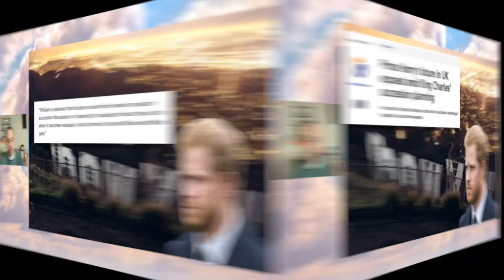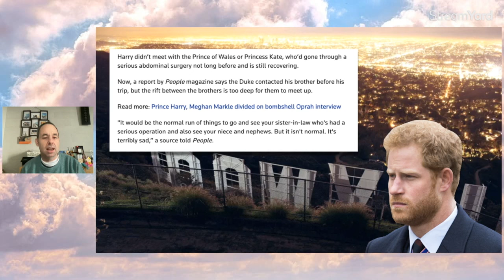Prince Harry's FUTURE with the royals exposed!